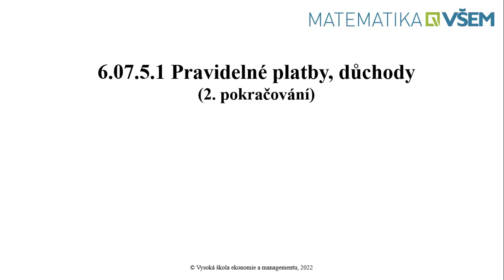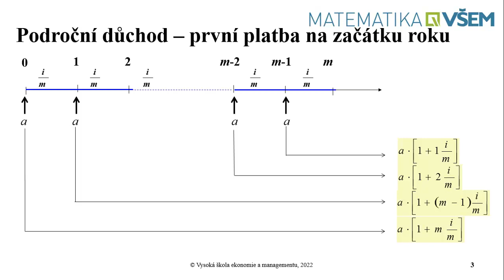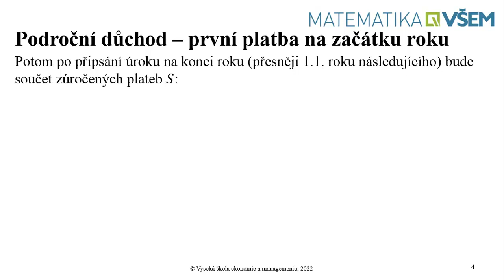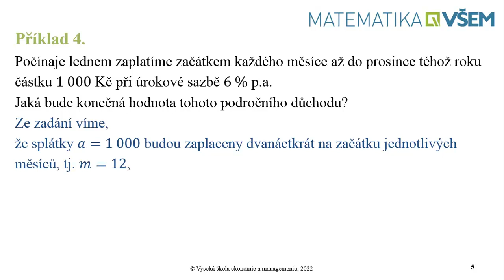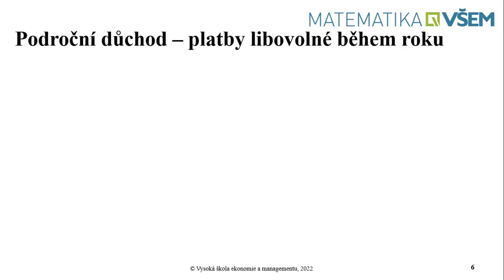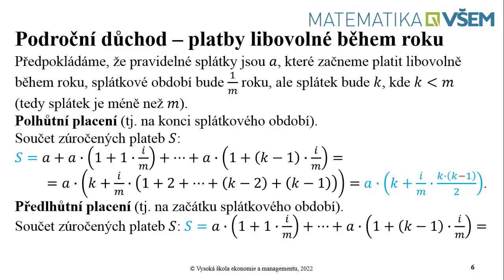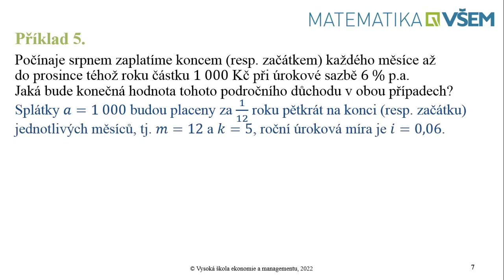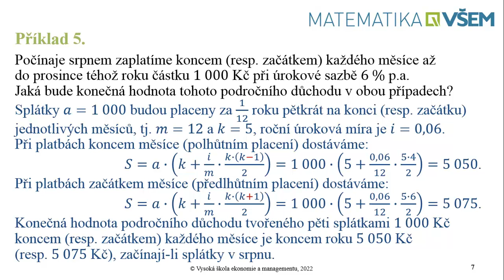6.07.5.1 Pravidelné platby, důchody - 2. pokračování